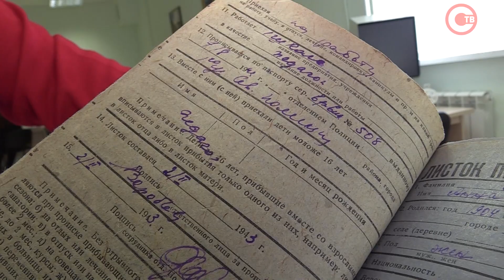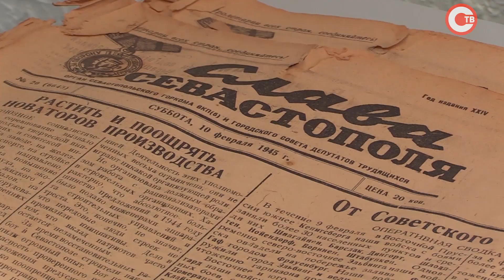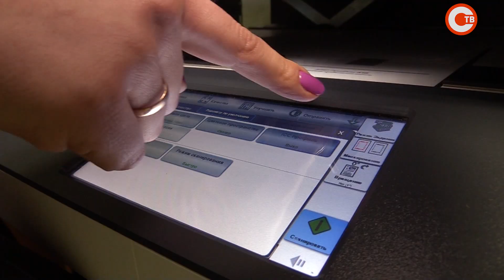10 марта в России отмечают День архивов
День архивов отмечают в нашей стране 10 марта. Праздник неофициальный, но дата выбрана не случайно. По новому стилю она соответствует 28 февраля. Триста лет назад Пётр Великий подписал первый в России государственный акт «Генеральный регламент или Устав». Тогда же была введена должность актуариуса, который хранил дела, акты и протоколы. Сегодня Государственный архив есть и в Севастополе. Два года назад у него появился новый корпус на проспекте Генерала Острякова.